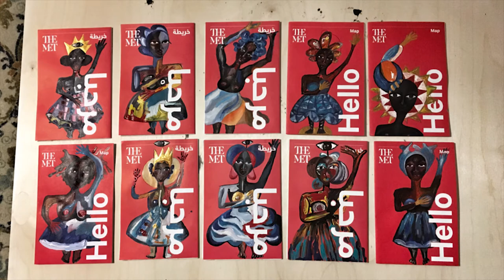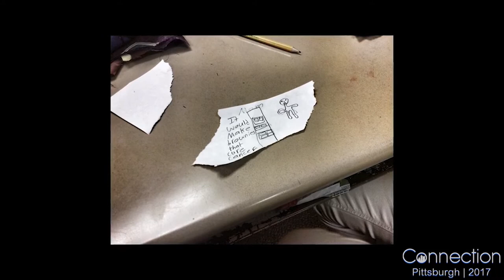Why I Believe In The Healing Power of Art | Vanessa German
Vanessa German
Citizen Artist

Founder of Pittsburgh ARTHouse and Love Front Porch

Vanessa German is an American sculptor, painter, writer, activist, performer, and poet based in Pittsburgh, Pennsylvania.

Her sculpture often includes assembled statues of female figures created with their heads/faces painted black and a wide range of attached objects flowing outward including fabric, keys, found objects, and toy weapons.

Her work is held in numerous permanent collections including the Frederick R. Weisman Art Foundation and the Crystal Bridges Museum of American Art and has been reviewed by Sculpture and discussed in The New York Times, O, The Oprah Magazine, and on NPR’s All Things Considered. Her art has been featured in a wide range of galleries, museums and traveling exhibits, including the 2012 “African American Art 1950-Present” touring exhibit from the Smithsonian Institution. She was a 2015 recipient of the Louis Comfort Tiffany Foundation Biennial Grant.

About Connection 2017
The Connection 2017 experience took place in Pittsburgh, PA. today.

In this inspirational ConnectionPGH talk, citizen artist Vanessa German talks about how the power of art changed her life and changed her neighborhood, one shard of glass at a time.